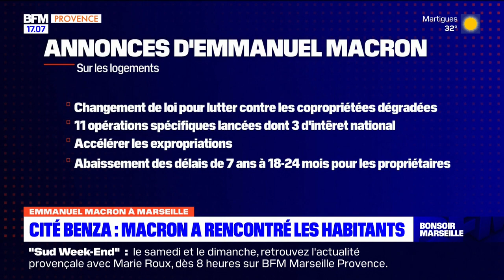Marseille: Emmanuel Macron à la rencontre des habitants de la cité Benza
Ce mercredi matin, Emmanuel Macron a rencontré les habitants de la cité Benza à Marseille et a annoncé des mesures sur le logement et l'insalubrité